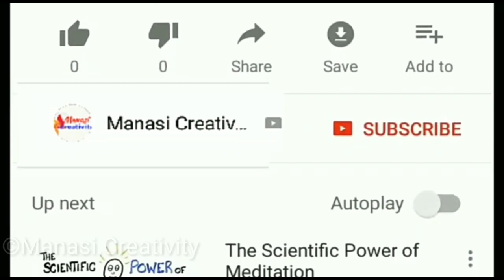// ମାଛ ଖାଇବା ପୂର୍ବରୁ ଜାଣିରଖନ୍ତୁ // ଗଳା ରେ ମାଛ କଣ୍ଟା ଲାଗିଲେ ତୁରନ୍ତ କରନ୍ତୁ ଏହି ଉପାୟ// 100% Truth//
Machha khai sariba pare tanti re kanta lagile kn Kariba darker,tanti ru kanta kipari bahara karibe.

Manasi Creativity ...

Hii Guy's ...